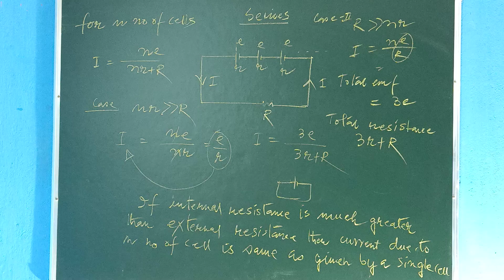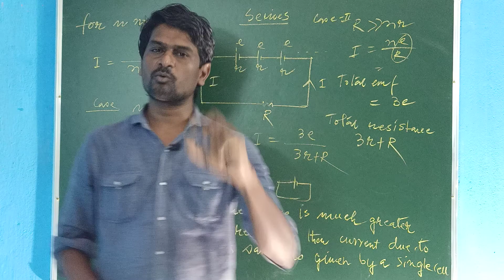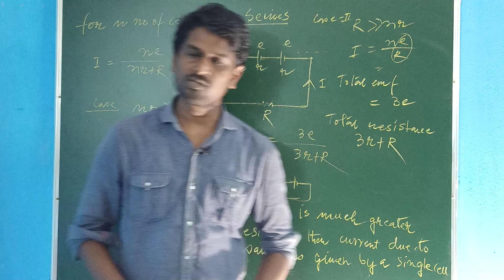SCHOOL STARTING DATE/NEET EXAM RELATED /EXAM DATE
requested all students to continue studies as it .
you already seen that exam date and time going on a perfect date .I think next year NEET or JEE also conduct as per schedule  so continue your study.